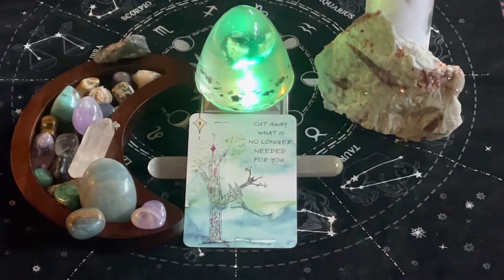11-18-2022 Message from the Cosmic Journey Oracle by Yank Silver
Cut away what is no longer needed for you!